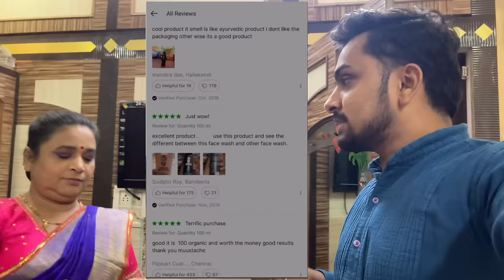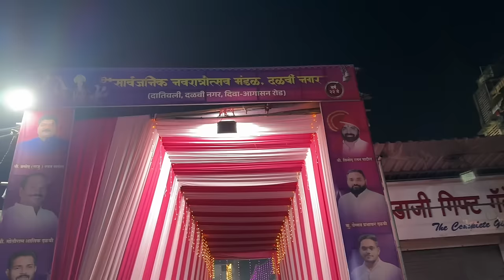सगळे सेलिब्रिटी एकत्र आल्यावर वेगळीच धमाल होते | गरबा नंतर बाया आल्याच पाहिजेत | Vikrant Patil